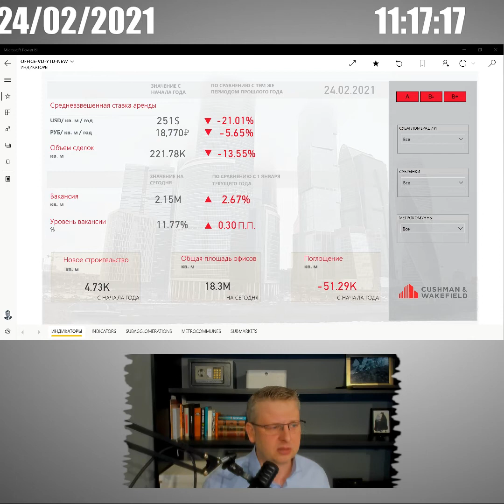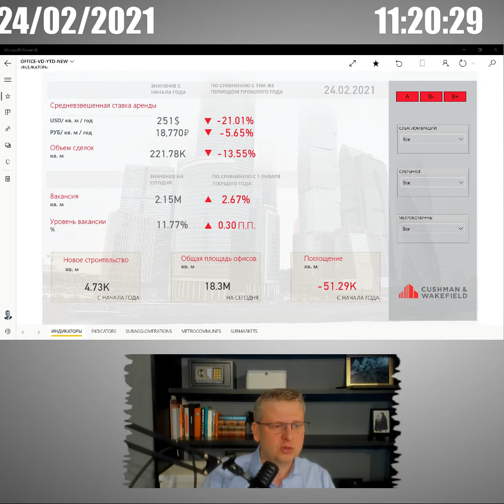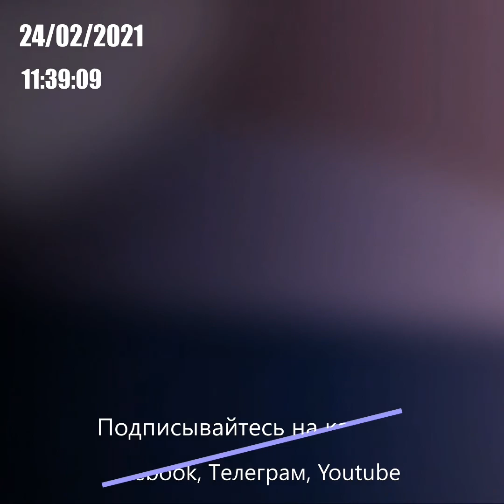Недвижимая экономика 24 Февраля 2021г.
Секреты дефлятора ВВП. Почему сжимается экономика
Офисный рынок: два месяца в "красной зоне"
Как выйти из локдауна.